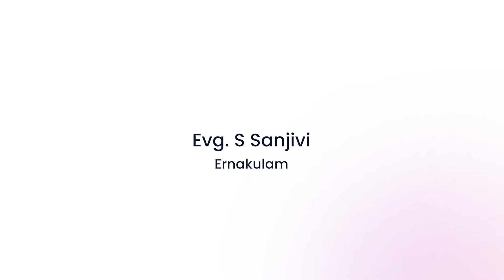Evg. S Sanjivi | Daily Devotion - 599 | Athmamithram Brethren Doctrinal Media